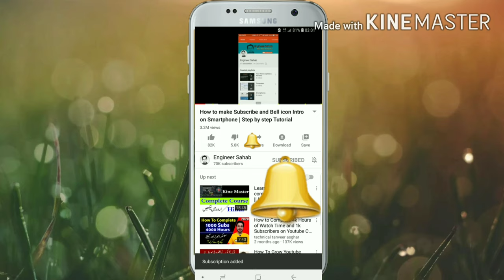lemon gardening.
lemon plants. lemon garden lemon fruits.
my farm house visit